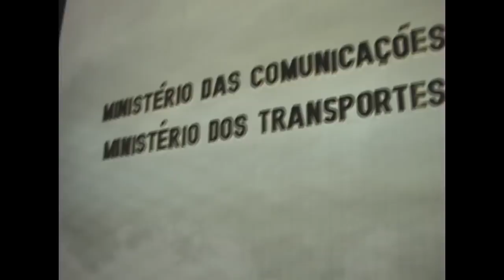AS LÂMPADAS DOS MINISTÉRIOS CONTINUAM ACESAS?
Depois de uma semana da denúncia que fiz, eu voltei aos Ministérios para ver como estava a situação das lâmpadas acesas após o expediente. Veja o resultado. TODOS OS VÍDEOS DA OPERAÇÃO PEGA SAFADO - O.P.S.
Algumas denúncias foram parar no Fantástico. Assista a reportagem